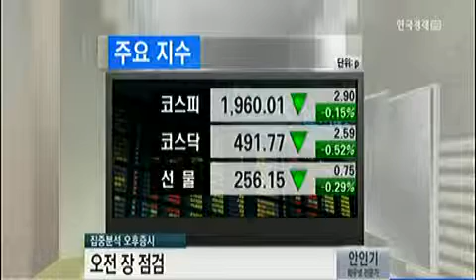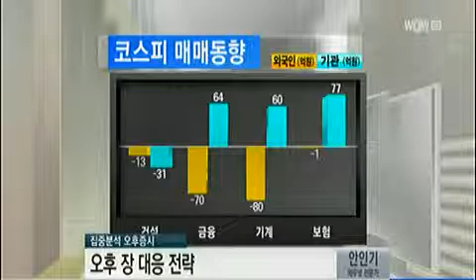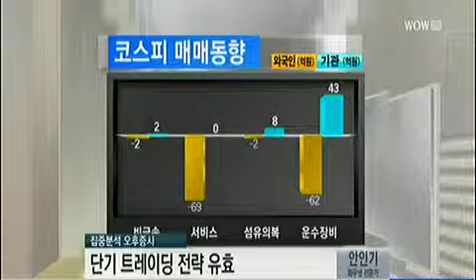[집중분석 오후 증시] 상승모멘텀 부재 속 환율 부담_2013년 12월 16일 방송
안인기 와우넷 전문가